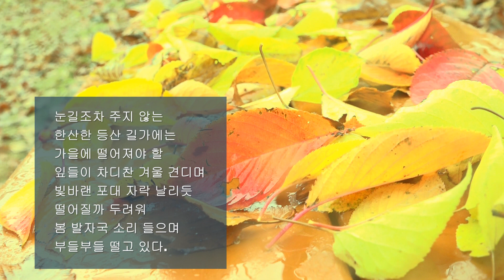김국현 / 겨울 나뭇잎 / 시낭송 / 박순애 (특선시인선 선정)